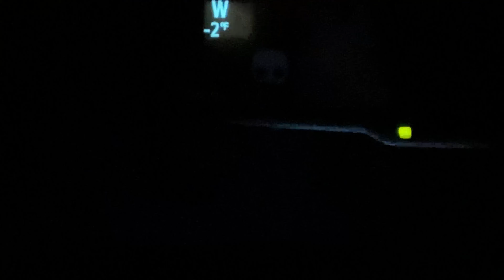My Night Ride Full Fat Journey | ICE Full Fat | Recumbent Trike Cycling